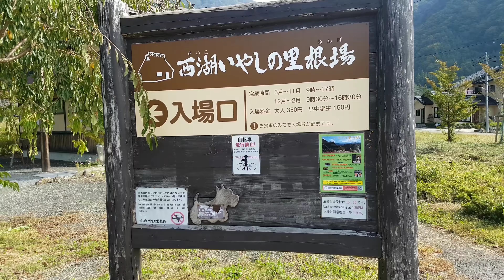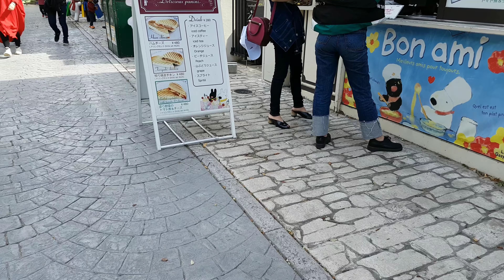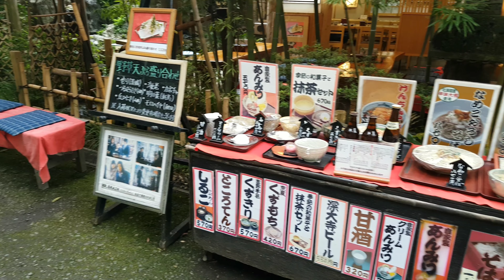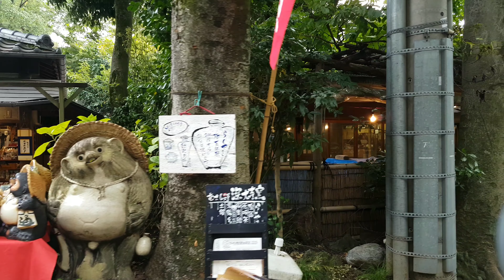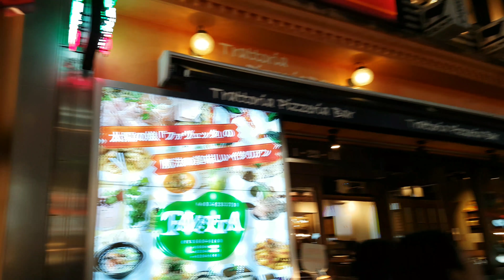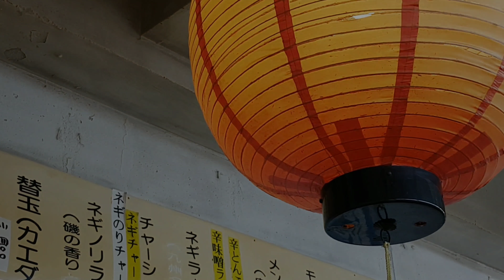東京之旅'富士白川鄉 /富士急動感樂園/ 深大寺鬼太郎茶屋/ 新宿購物大道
來到旅行的第三天當然不能錯過晨曦早上的富士山, 晨咁早跟《蝦子餅》走落街上、 感受一下微微的秋意吃過早餐便往富士山下的小型白川鄉遊走一趟， 跟手中午便來一個180度的轉變、 就是去了富士急動感樂園, 近黃昏還走上深大寺的鬼太郎茶屋、 晚飯就自由發揮地走往《新宿購物大道》， 每一晚帯隊都會介紹一啲自費食物，今餐我們便吃了帯隊曽生介海膽、牡丹蝦和帯子。

酒店尚算方便,門口巳有穿梭巴士到（新宿購物大道約$100.日元）路程亦不屬太遠。

☆計有字幕可供開啟收看☆

☆東京
住宿:Shinjuku Washington Hotel~
 3-2-9 Nishi-Shinjuku, Shinjuku-ku